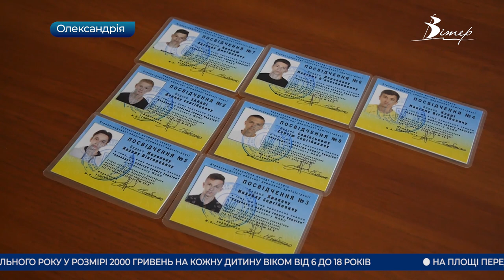Головні новини Кіровоградщини | 18 серпня 2021 року | телеканал Вітер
- гімназію імені Олександра Пушкіна у Кропивницькому можуть закрити;
- два рекорди України планують встановити до Дня незалежності у Кропивницькому;
- Прапор‌ ‌і‌ ‌Тризуб‌ ‌України‌ ‌висадили‌ ‌з‌ ‌квітів‌ ‌на‌ ‌площі‌ ‌ЦНТУ ‌в‌ ‌Кропивницькому;
- табір велодрімерів триває на Кіровоградщині;
- посвідчення кандидатів у майстри спорту отримали одразу семеро кікбоксерів з Олександрії;